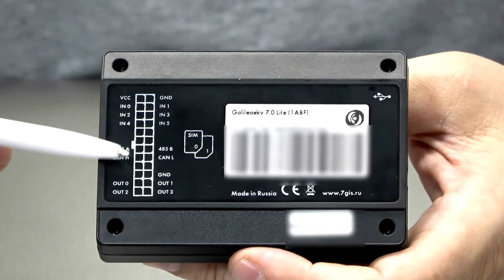Комплектация Galileosky 7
В этом видео для вас мы сделали обзор GPS/ГЛОНАСС терминала Galileosky 7.0 Lite.